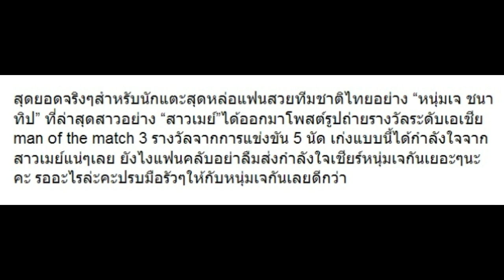สุดยอดมากๆ!! มาดู “เจ ชนาธิป” คว้ารางวัลอะไร 3 จาก 5 นัดจากการแข่งขันระดับเอเชีย!